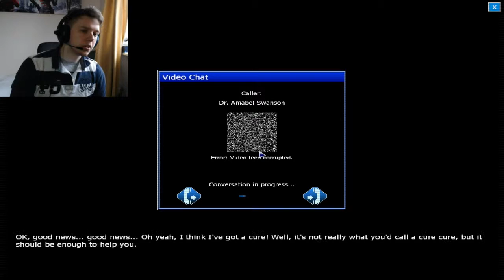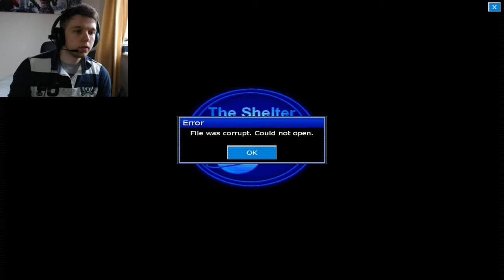Holy Hell! Um.. I Mean Good. | Penumbra Black Plague #8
Need To Stop Getting Lost...And Use My Brain All The Time..

If you enjoyed the episode, smack the like button in the face i will appreciate it, it deserves a good smack